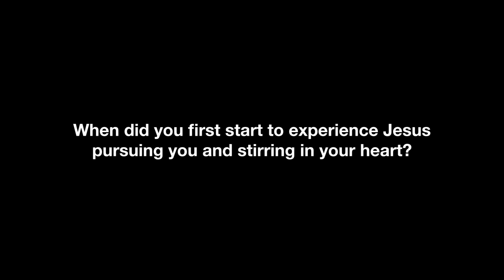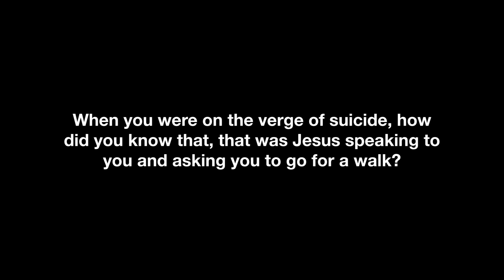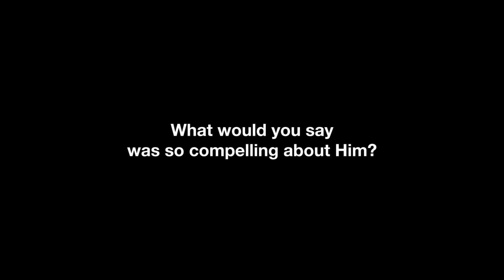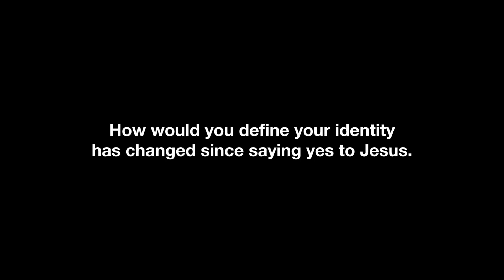I was about to commit suicide when I had my first Jesus encounter.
"I was in my bedroom about the commit suicide when I had my first Jesus encounter. He said, 'No Marg, don't do that, I want you to go outside and go for a walk. Something good is about to happen.'"

Watch the rest of Margie's story and see how her life was radically transformed by Christ.